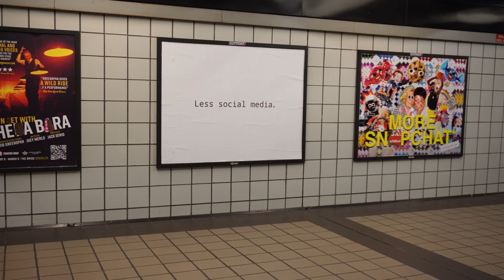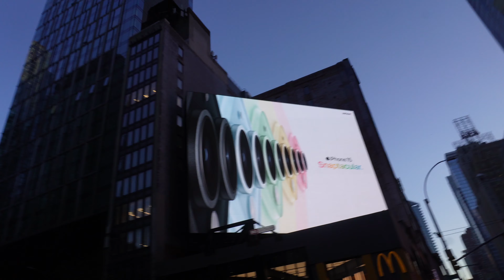VLOG BY ADIK #3 | IST - JFK - HARWICH | Work&Travel